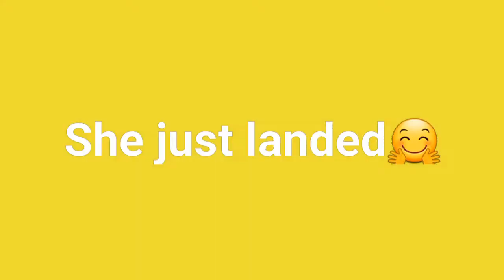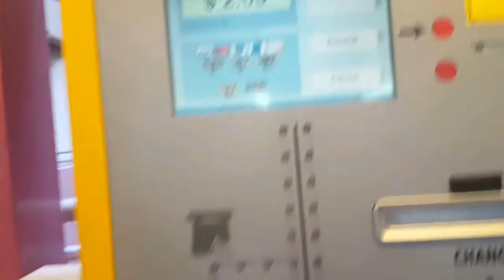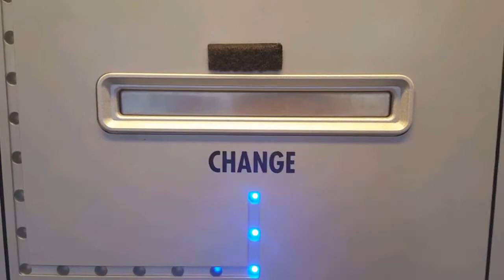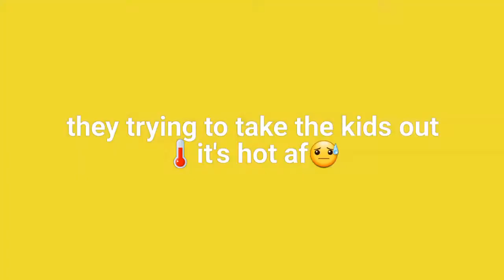Vlog | The Mini's Home